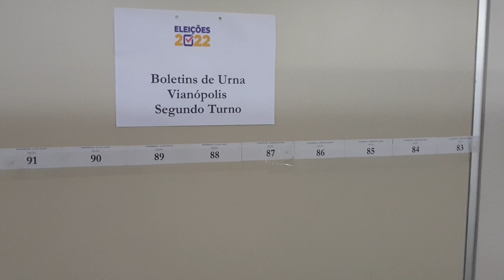Sugestão para afixação do boletim de Urna no Cartório Eleitoral